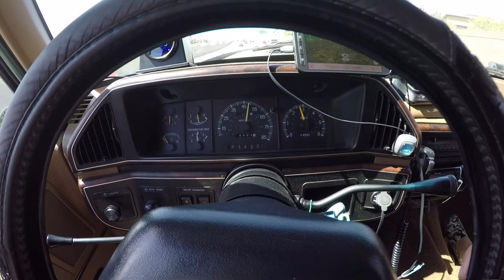PERRIS LAKE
TODAY WAS A WEIRD DAY. STARTED OFF KIND OF LAME BUT WE MANAGED TO MAKE IT AWESOME. AFTER FINDING OUT THAT LYTLE CREEK WAS CLOSED WE DECIDED TO HIT UP PERRIS LAKE TO ESCAPE THE HEAT. WE HAD A BLAST AND LAYLA GOT TO HAVE SOME FUN IN THE WATER. ENJOY!!

GEAR!!

PARTS

EGR TUBE